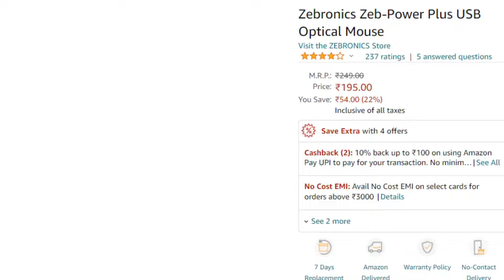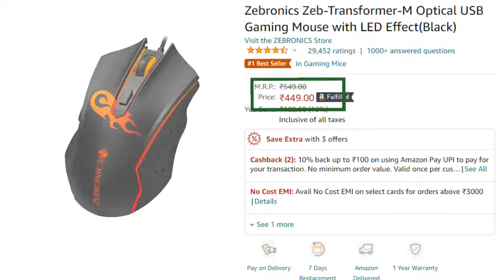Top 5 ZEBRONICS Mouse in online shopping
This channel providing the available online products.  I am not the owner of the any product.
If any issues in this video
please free to contact
link given
5.ZEBRONICS Zeb-AKO Wireless Mouse, 2.4GHz with USB Nano Receiver, High Precision Optical Tracking, 3 Buttons,
Silent Clicks, Plug & Play, for PC/Mac/Laptop (Blue)
4.Zebronics Zeb-Power Plus USB Optical Mouse
3.Zebronics Zeb-Alex Wired USB Optical Mouse with 3 Buttons
2.ZEBRONICS Zeb-Clash - Premium USB Gaming Mouse with 6 Buttons, High Resolution Gaming Sensor 3600 DPI, Mulitcolor LED
1.Zebronics Zeb-Transformer-M Optical USB Gaming Mouse with LED Effect(Black)